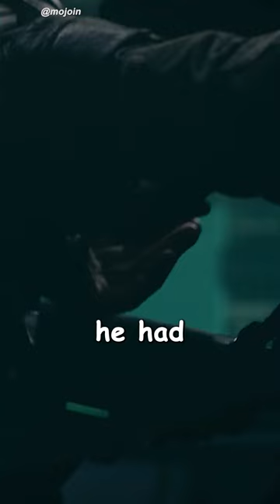Man Who Spent 23 Years In Solitary Confinement For No Crime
His name is Nick Yarris. At the age of 20, He was convicted of the Rape and murder of a woman he never met. He then spent the next 23 years in solitary confinement except for a brief lapse when he escaped from death row in 1985. He spent 25 days on the FBI's ten most wanted list until he had the courage to turn himself back in. I was then returned to Pennsylvania, where he was originally sentenced to die. He became the first man in the United States to seek D.N.A. testing to prove his innocence. It took him 15 years and a letter to the courts asking him to die to get that accomplished. In 2004, he was released. In the 19 years that have proceeded, he has gone around the world teaching people about Neuroplasticity Healing.

Nick Yarris is an individual who gained attention for his wrongful conviction and subsequent exoneration. He spent 23 years on death row in Pennsylvania, United States, for a crime he did not commit. Yarris was convicted in 1982 for the rape and murder of a woman. He maintained his innocence throughout his imprisonment and actively sought DNA testing to prove it.

In 2003, advancements in DNA technology led to the re-examination of evidence from Yarris' case. The DNA tests excluded him as the perpetrator, and further investigation eventually identified the actual culprit. As a result, Yarris was exonerated and released from prison in 2004.

Since his release, Yarris has become an advocate against the death penalty and has spoken publicly about his experiences. He has shared his story through public speaking engagements, books, and documentary appearances, highlighting the flaws in the criminal justice system and the impact of wrongful convictions.

It's important to note that my knowledge cutoff is in September 2021, and I may not have the most up-to-date information on Nick Yarris. I recommend verifying the latest details through reliable sources for the most recent developments.